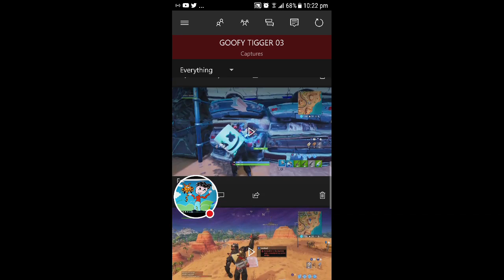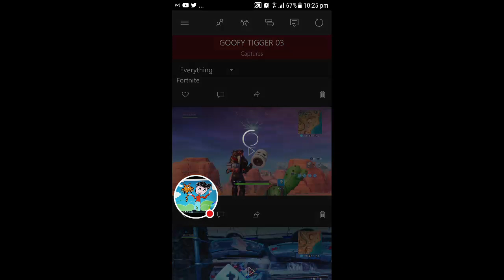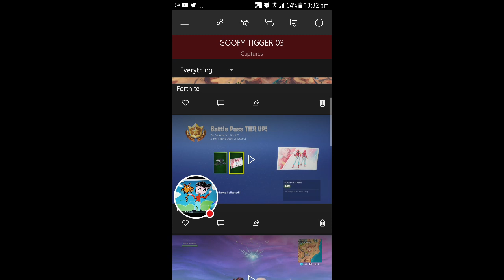My fortnite Stream truse